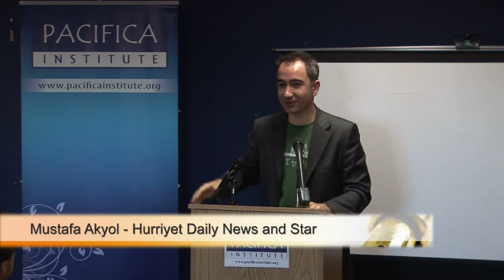2011 Lecture Series Mustafa Akyol